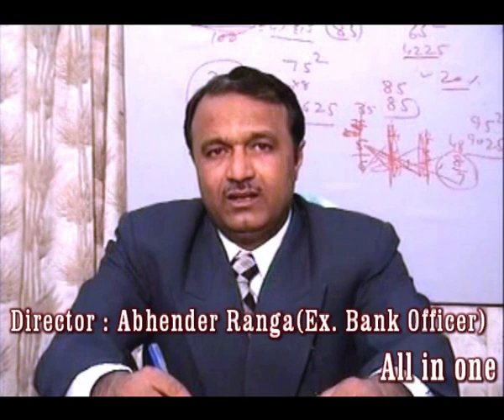Interviews of Successful Candidates - Ranga Competition Classes